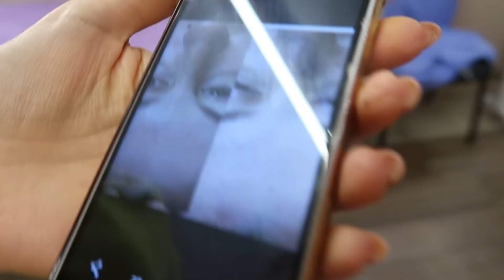VLOG Долгожданый шашлык